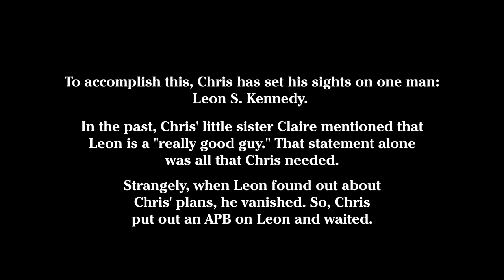Dog With A Bone - Chapter 1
- CAST -

Chris Redfield - Bpjenkin123088

Jill Valentine - Kurisu

After receiving some absolutely-trustworthy-information on the whereabouts of Leon, Chris puts into motion his plans to continue the Redfield Lineage.